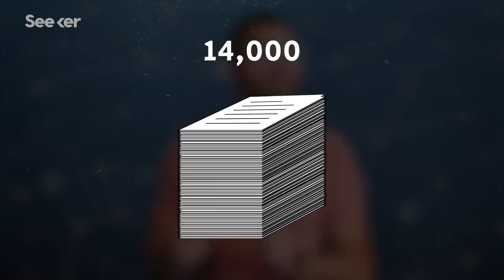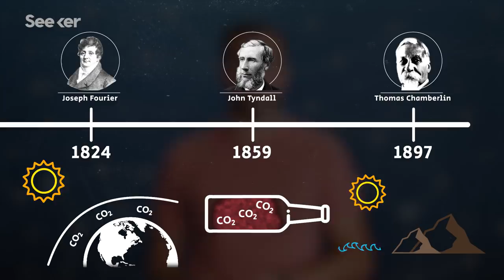Why Severe Winter STILL Doesn’t Disprove Global Warming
Severe winter weather has been causing many to question whether the globe is actually warming. Here’s the science that proves it is.

It’s Cold Outside. Cue the Trump Global Warming Tweet.
“With unusually frigid weather gripping much of the Eastern United States this week, President Trump took to Twitter on Thursday to cast doubt on the reality of climate change, but he appeared unaware of the distinction between weather and climate.”

Half of Trump Voters Agree Global Warming Is Happening
“President Trump has cast doubts about global warming, once calling it a hoax perpetrated by the Chinese in order to destroy the US economy, and has appointed climate change deniers to his Cabinet. He's also championed the nation's ailing coal industry and expressed skepticism about domestic renewable energy production. The majority of his supporters feel differently, according to data from the Yale Program on Climate Change Communication.”

It Might Still Be Possible to Limit Global Warming to 1.5 Degrees Celsius
“The world may have a better chance of averting the worst of climate change than many scientists believe and with quick action, may be able to hit the most ambitious goals of the Paris climate pact.”